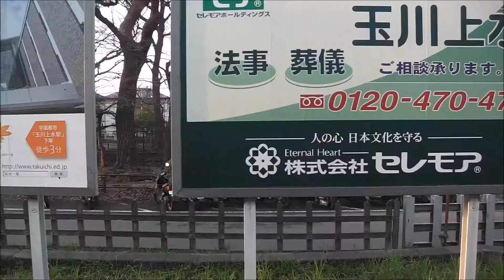【車載】朝の玉川上水駅から武蔵砂川駅へ向かう西武拝島線の電車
撮影・平成29年4月（東京都立川市幸町～立川市上砂町）

[vehicle installation] Train of the Seibu Haijima Line toward Musashi-Sunagawa Station from Tamagawa-Josui Station of the morning